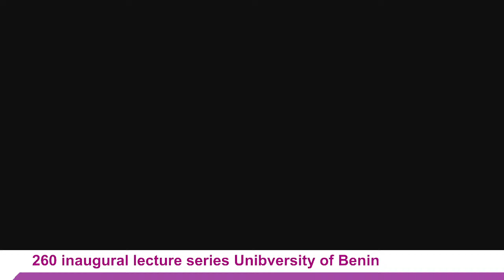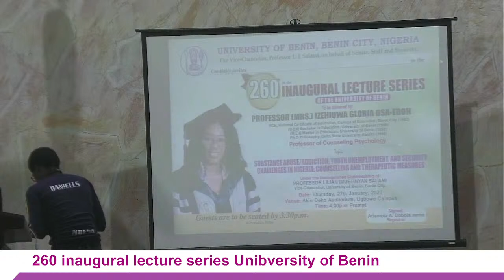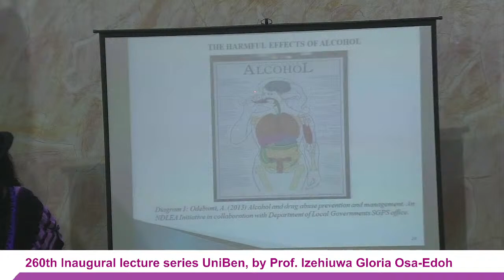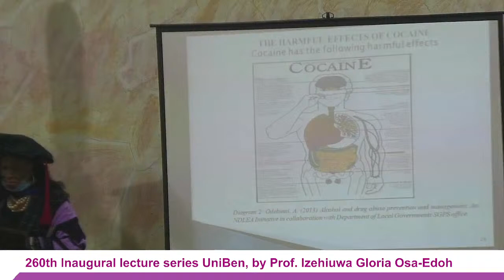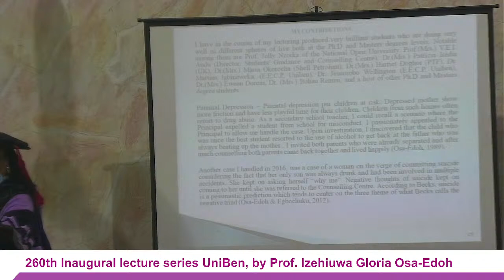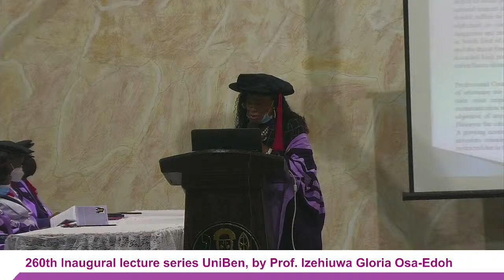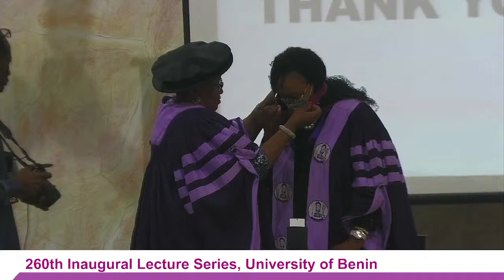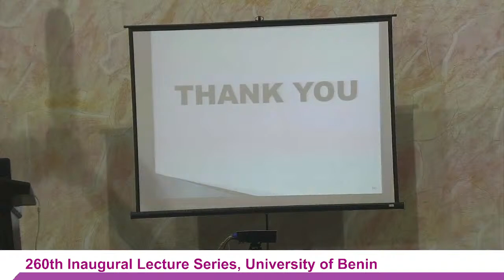260th inaugural lecture series, University of Benin